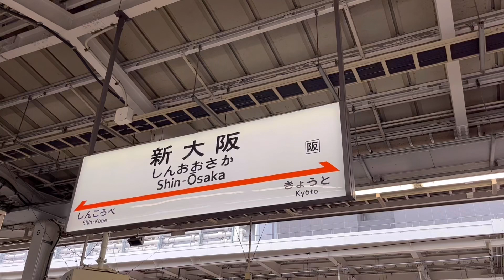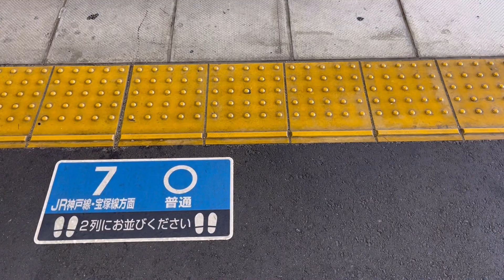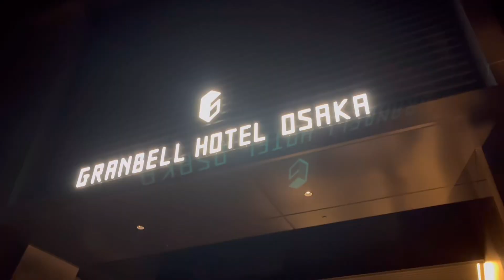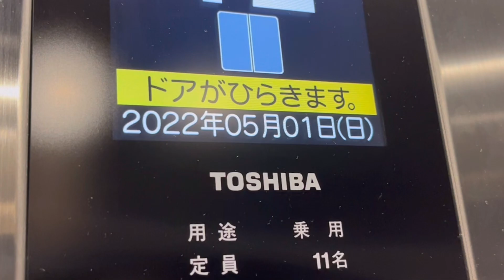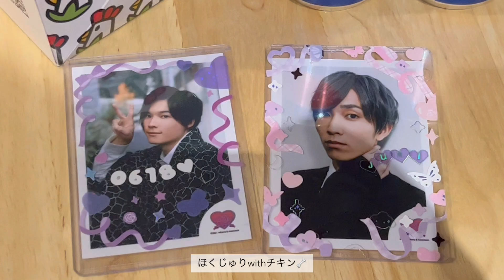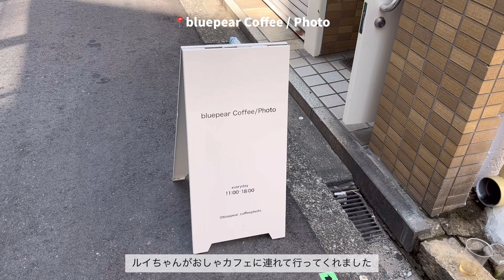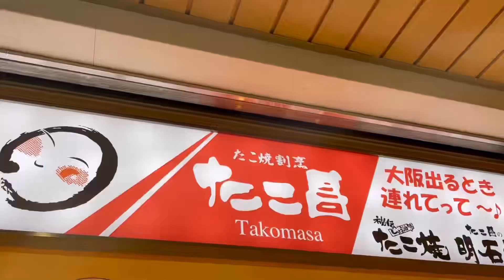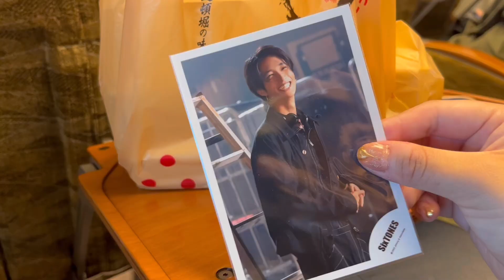［vlog］コンサートブイログ👒SixTONES大阪城ホール / ホテルでお泊まり🏨大阪カフェ오사카 브이로그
こんばんは、618号室 紫乃です🌙

🥼clothes
day1-tops : snidel
day2-tops : Chico

🎶thanks
vllo,zukisuzuki,lukrembo